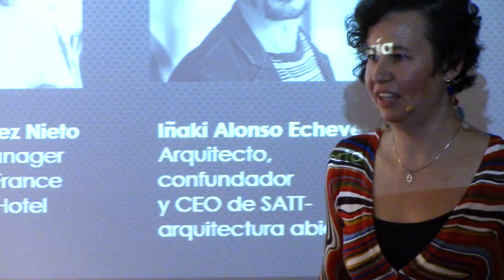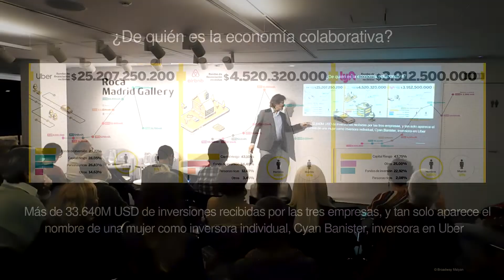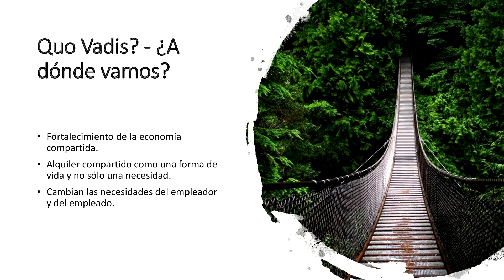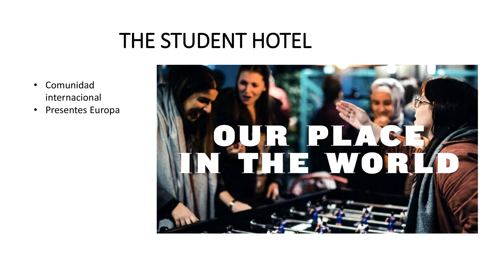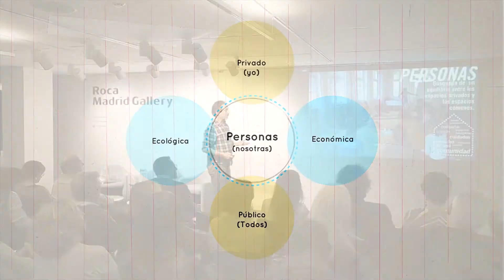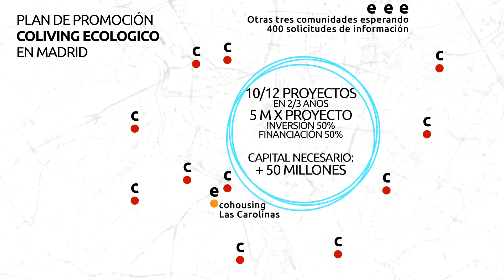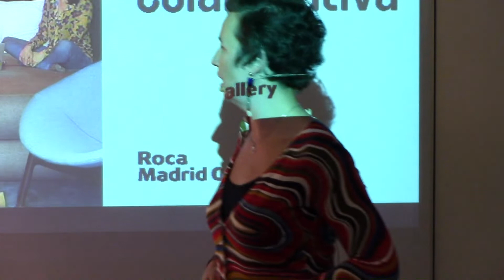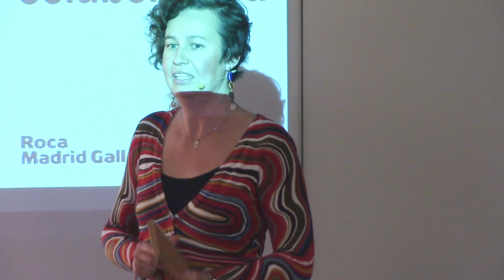Collaborative Economy and The Future of the City Event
“Collaborative economy” was the third (and last) conference of a series held at Roca Madrid Gallery during 2019 focused in “The Future of the City”. This chapter involved Magdalena Plocikiewicz from Acieroid as presenter of the event, along with Jorge Ponce from Broadway Malyan; Virginia Pérez Nieto, county manager for Spain and France at The Student Hotel, and Iñaki Alonso, partner and founder of sAtt Arquitectura Abierta, as speakers.